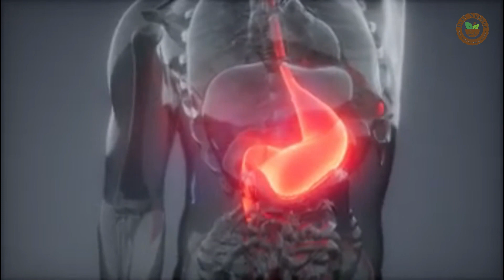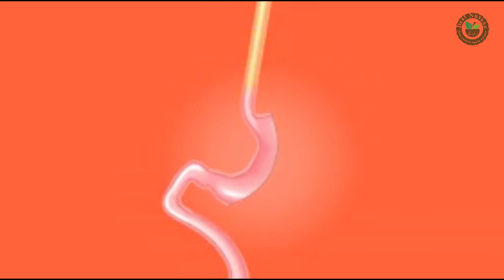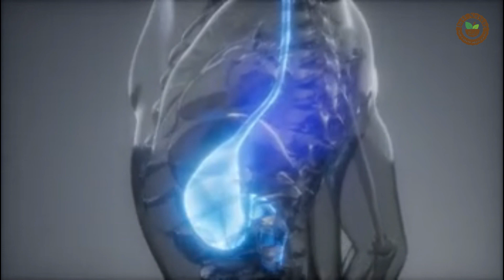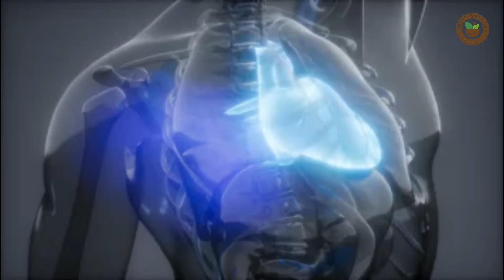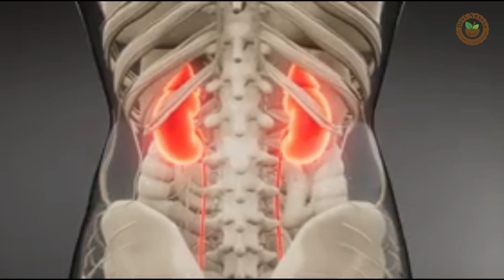Saunf aur Elaichi milakar khane ke fayde | سونف اور الائچی ملا کر کھانے کے فائدے | Desi Nuskhe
Saunf aur Elaichi milakar khane ke fayde.
سونف اور الائچی ملا کر کھانے کے فائدے